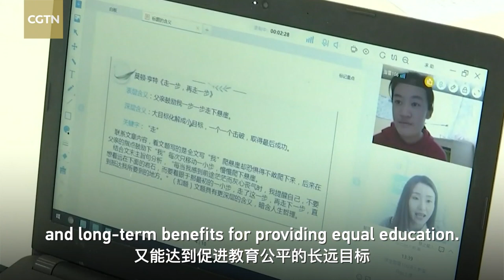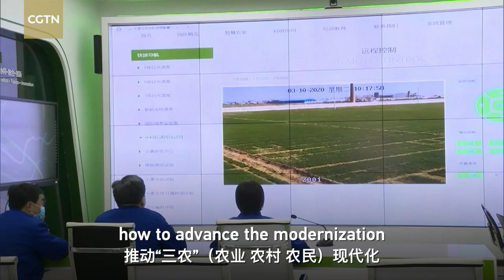How does China's people-centered philosophy drive poverty alleviation?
Upon lifting around 100 million people out of extreme poverty, China works to prevent these people from falling back into poverty. What measures does China take and what principles does it follow? R.L. Kuhn shares his insights on how China's people-centered philosophy drives poverty alleviation.